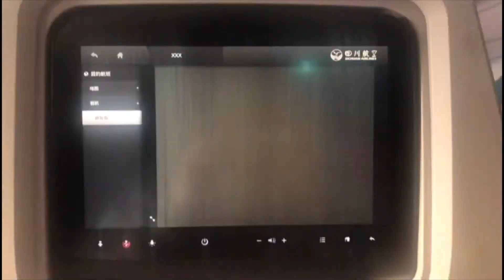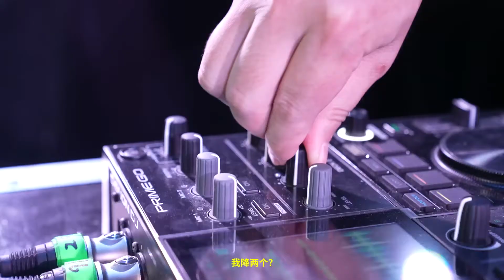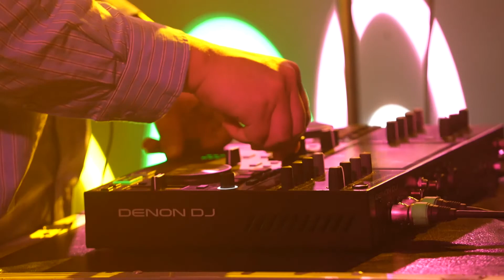「明堂2021全明星夏末巡演」北京站 Mintone Records 2021 'All Stars' Summer Tour in Beijing, China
"北京是穿着毛衣来看明堂夏日巡演的"
上海该穿什么来呢？